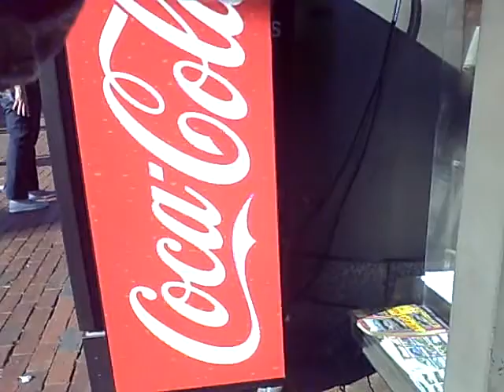8-24-14 #2 Harvard Pre-Move-In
8-24-14 #2 Harvard Pre-Move-In